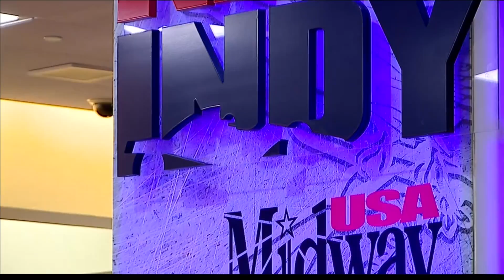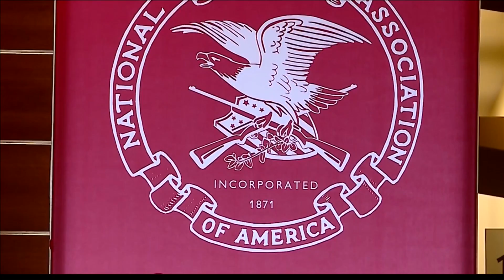Trump tells NRA he'll fight for gun rights